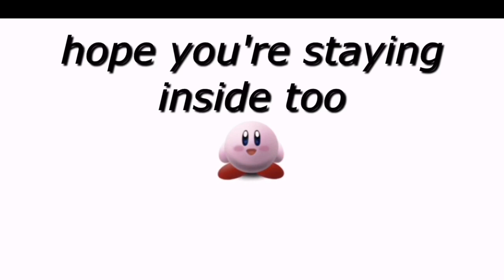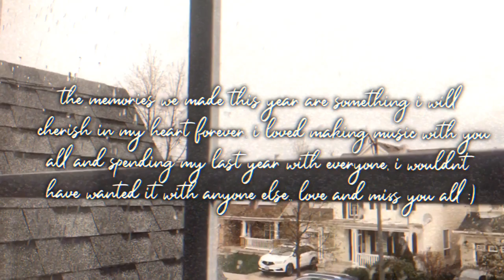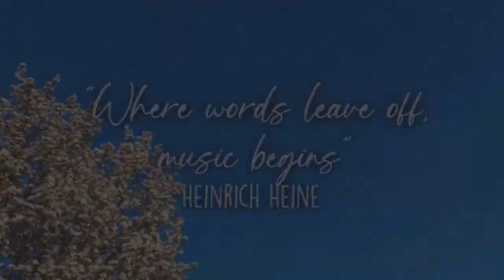CKSS Spring Concert 2020 // Act II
Welcome to the Spring Concert at Craig Kielburger Secondary School for the 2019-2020 school year! The situation right now is not the most ideal, but this was a great alternative way to have our concert and share some of the talent at CK! This is part two of the concert and hopefully you have watched the first one before this!

Follow our Instagram account @ckss.music for more updates about what's happening in our music program!